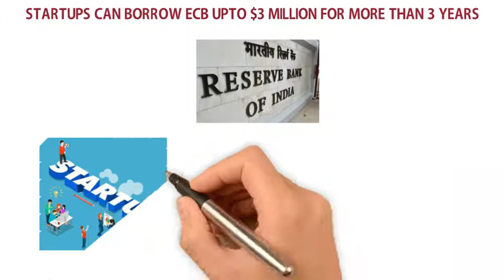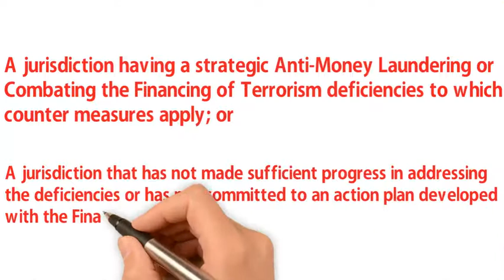Startups can borrow ECB upto $3million for more than 3 years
RBI has permitted the start ups to borrow loan under Excternal Commercial Borrowings. The important points to be remembered in such a case are

1.The entity should be a recognised startup by the Central Government.
2. The minimum average maturity period should be 3 years.
3.  Lender / investor shall be a resident of a country who is either a member of Financial Action Task Force (FATF) or a member of a FATF-Style Regional Bodies;
4. The borrowing can be in the form of loans or non-convertible, optionally convertible or partially convertible preference shares.
5.The loan should be in convertible foreign exchange or Indian Rupees or combination of both.
6.The startup can borrow upto $3million, every year
7.The all-in-costs should be mutually decided by the borrower and the lender.
8.  The loan should be used for the business purpose only.
9. The loan could be easily converted into the equity, but RBI/FEMA regulations should be kept in mind.
10. The borrower can offer any security or guarantee, subject to the foreign regulations.
11. The lender can hedge the Rupee portion of debt with any AD1 bank
12.The market rate existing on the date of agreement should be taken as exchange conversion rate.
13. Other provisions like parking of ECB proceeds, reporting arrangements, powers delegated to AD banks, borrowing by entities under investigation, conversion of ECB into equity will be as included in the ECB framework announced vide A.P. (DIR Series) Circular No. 32 dated November 30, 2015. However, provisions on leverage ratio and ECB liability: Equity ratio will not be applicable.
14. Money should not be borrowed from someone who is resident of a country identified in the public statement of the FATF as:
i. A jurisdiction having a strategic Anti-Money Laundering or Combating the Financing of Terrorism deficiencies to which counter measures apply; or
   ii. A jurisdiction that has not made sufficient progress in addressing the deficiencies or has not committed to an action plan developed with the Financial Action Task Force to address the deficiencies.

Connect